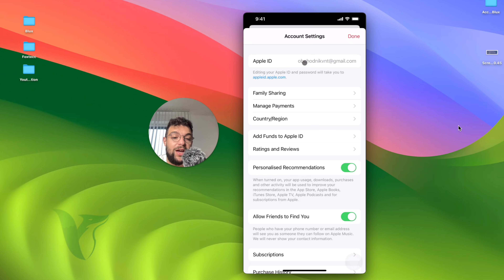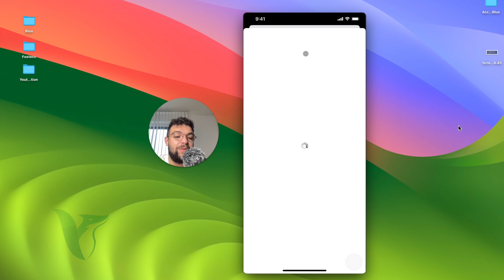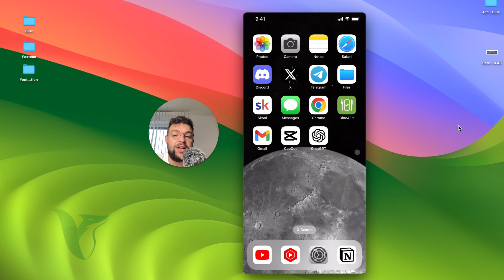How to Change Country / Region on Apple Music iPhone (tutorial)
If you need to switch your Apple Music country or region, this tutorial will guide you through the process on your iPhone. Whether you're moving or simply want access to music from another part of the world, we'll show you how to update your country/region settings for Apple Music. Watch now to expand your musical horizons with Apple Music!

Timestamps:
0:00 Introduction
0:38 Country and Region
1:00 Canceling Subscriptions
1:32 Changing the Region